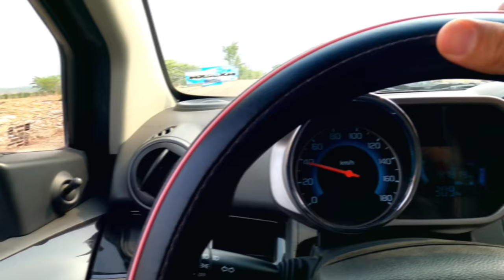🏊🏻‍♂️ NADANDO EN AGUA HELADA 🥶